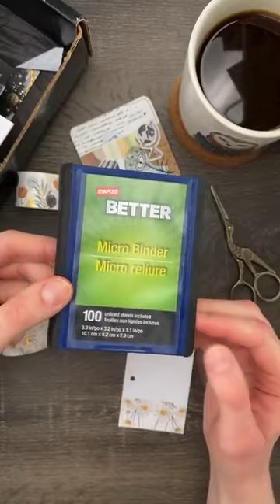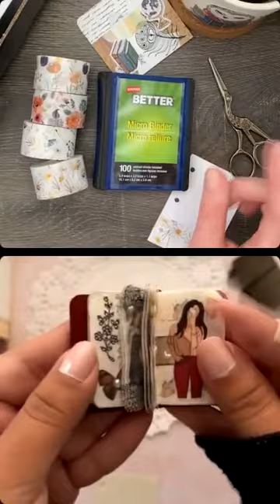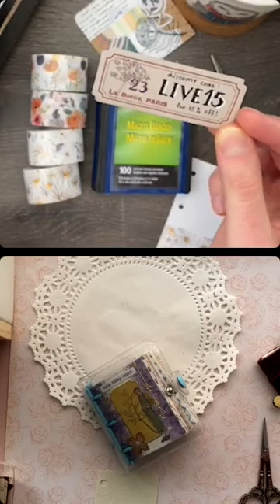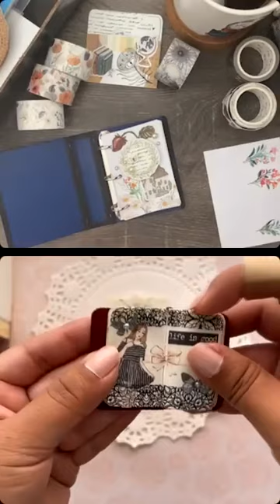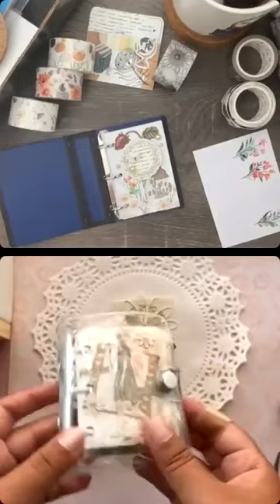Mini Journaling with @kks.journal || IG LIVE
LIVE replay from Wednesday, April 20 at 11 AM EST with Kristen @kksjournal5060 and our team member Ioana @ioanahayman. Kristen showed us how to create a mini journal, shared her story of finding her passion in creative journaling and gave some tips for beginners!

Both Kristen and Ioana started with the Fragrance washi tape set as the base for their spreads

📍 Tag us @thewashitapeshop and @kks.journal in your recreations for a chance to be featured!

- Opal and Fern stickers
- Tweezers on Amazon
- Clear mini journal on Amazon

• Livestream Schedule •
TikTok: Sundays and Wednesdays at 9:30 AM EST
Instagram: Sundays and Wednesdays at 10 AM EST

Join us weekly for an Instagram live stream with our team member Ioana of @mistralspirit. Every week is a new theme: washi tape Q&As, follow-along crafting workshops, journaling and planning sessions, and sharing our latest product releases!